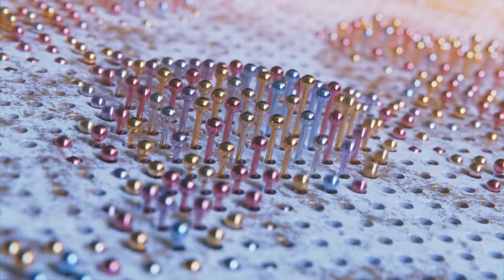Định Trị Bay Tầm Xa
Video làm với hoạt hình của Mantissa Midge Sinnaeve
 (Định Trị) và nhạc tôi làm năm 2013.
- Video của Mantissa Midge Sinnaeve
 (Định Trị) phạm vi cộng công (CC0)
- Nhạc của tôi cũng phạm vi cộng công (CC0)

Làm ơn chia sẻ rộng rãi